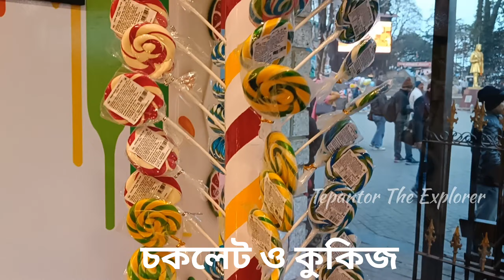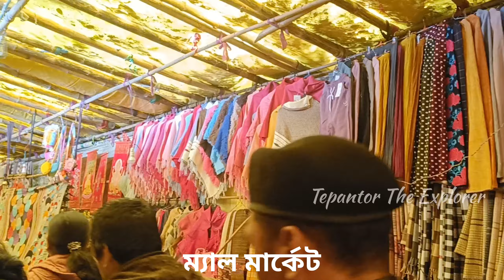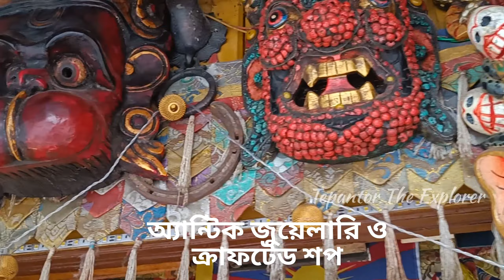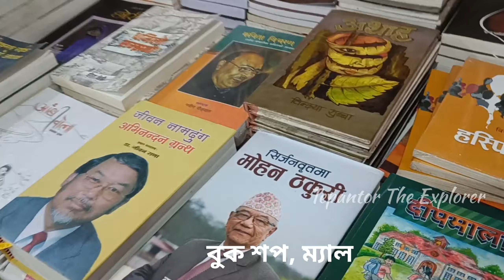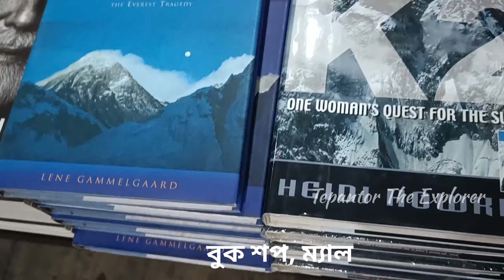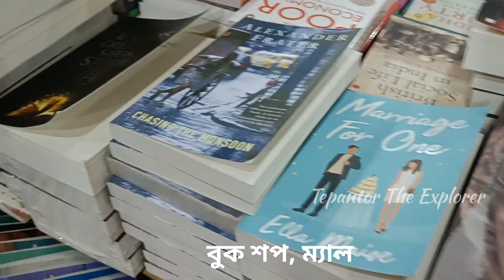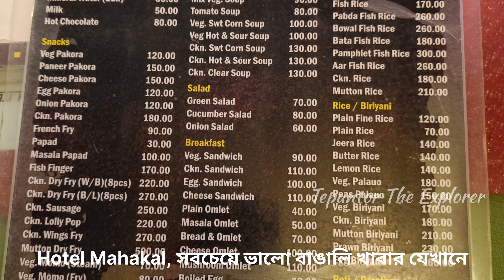দার্জিলিং চা ও বাঙালি খাবারের সেরা ঠিকানা সহ কোথায় কি কিনবেন ও কোথায় কি খাবেন জেনেনিন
𝐃𝐚𝐫𝐣𝐞𝐞𝐥𝐢𝐧𝐠 𝐒𝐞𝐫𝐢𝐞𝐬:-